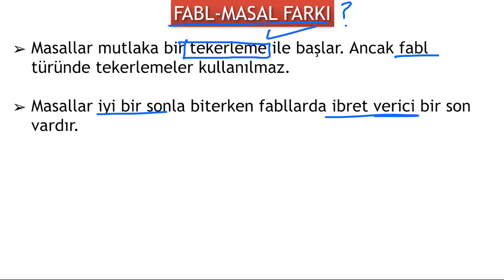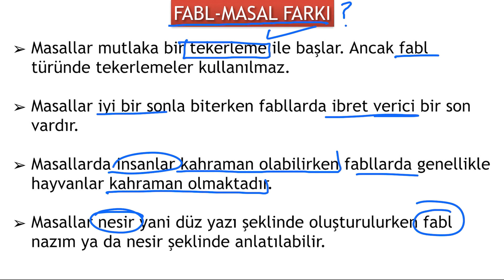Masal ve Fabl Arasındaki Farklar (Masal-Fabl Farkları)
Masal ve Fabl birbirlerini karıştırılan bilen iki olay çevresinde oluşan metindir. Ancak aralarında belirgin farklar bulunmaktadır. Bu videoda "Masal-Fabl" farkına hızlı bir şekilde değindir.